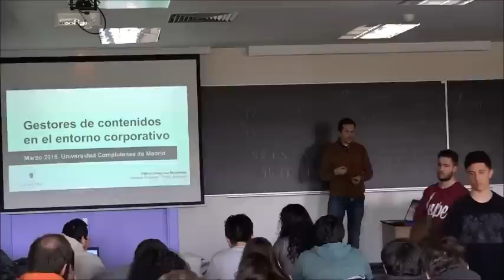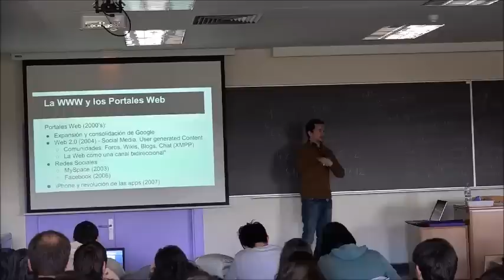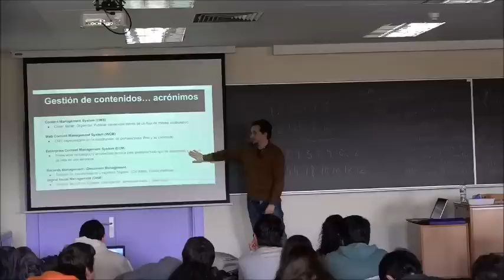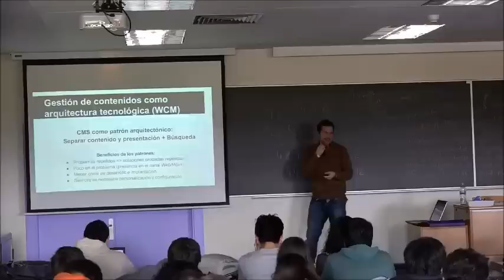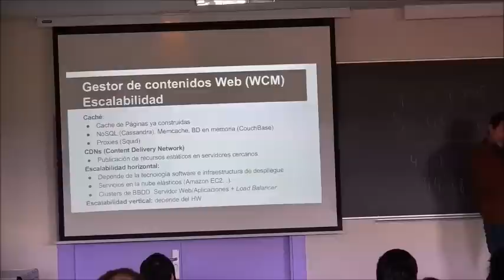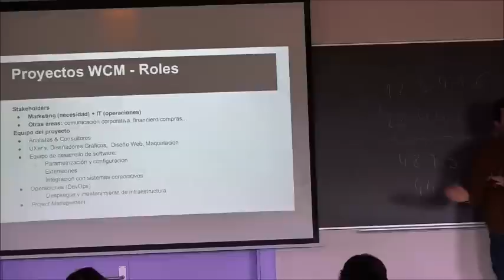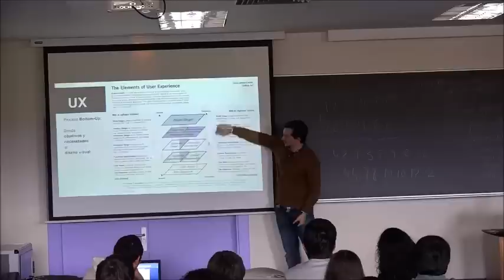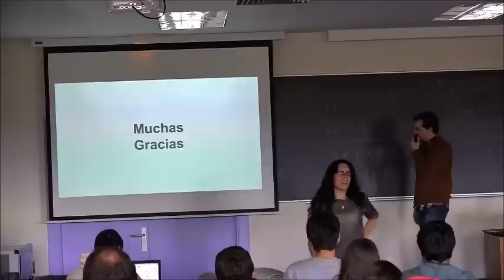Gestores de contenidos en el entorno corporativo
Conferencia impartida por Pablo Ojanguren el día 26 de Abril de 2015 como parte de las conferencias de la asignatura de Software Corporativo de la Facultad de Informática